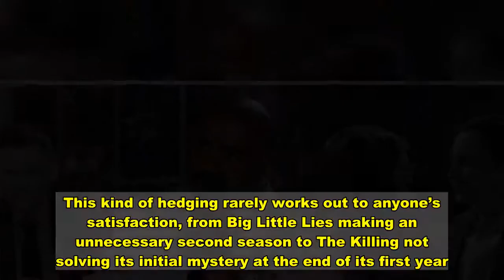'The Flight Attendant': Kaley Cuoco Reaches New Heights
Kaley Cuoco was 16 when she was cast as John Ritter’s oldest child in the ABC sitcom 8 Simple Rules for Dating my Teenage Daughter. She’d been acting since she was little (here she is as a young Claire Danes in a My So-Called Life flashback) and had already developed some promising comic timing, but her main function when the show began was to make Ritter gnash his teeth over her character’s flaunting of her body. In the pilot, he complains about her wearing a belly-baring top, and, in another scene, a thong, and she gestures at her breasts to explain why multiple guys want to take her to a dance.  Cuoco kept acting into young-adulthood, first as a last-gasp addition to Charmed, and most famously as Penny on CBS’ The Big Bang Theory. By then she was in her twenties, and TV creators felt even freer to objectify her in the manner common to the medium. In the first few episodes, especially, Penny is basically just a sexual fantasy for new neighbor Leonard. (She even uses his shower in the pilot because her pipes don’t work.) Over time, the writers would start throwing her some jokes, particularly as Penny developed an unlikely friendship with Sheldon. But it took the addition of two more regular female characters in the fourth season for Penny to be treated as a funny person first, rather than as the Sexy Girl who inexplicably hung out with these nerds. The costume department didn’t exactly start dressing her in burlap sacks, but Cuoco turned out to be one of Jim Parsons’ best comic foils, and a strong central presence in the many stories about what Penny, Amy, and Bernadette did when the guys weren’t around. She was a genuine comedic talent who just happened to look like Leonard’s dream girl.     Reviews   Top 5 TV: 'Big Bang' Gets Sexy, Steve Harvey Screws Up  'SNL' Takes on the Oscars with Jim Parsons   Reviews   Harry Styles and Niall Horan: The Lost Interview  Robin Williams: The Triumphant Life and Painful Final Days of a Comedic Genius    HBO Max’s The Flight Attendant is Cuoco’s first live-action role since Big Bang ended (though she’s done terrific voice work as the title character of the hilarious Harley Quinn animated series, now also on HBO Max). Here, she plays Cassie Bowden, a walking train wreck with a preternatural gift for finding parties, and trouble, wherever her international flights land. The show often emphasizes the “hot” part of hot mess, not only with Cassie’s busy sex life, but with her glamorous off-hours outfits, like a slinky gold dress she dons for a Bangkok adventure with first class passenger Alex (Michiel Huisman from Game of Thrones).  But Cuoco is in a different position here than she was on past shows. She’s a big star now, and also an executive producer on this project. No one is objectifying her in lieu of giving her good material; she’s owning Cassie’s sexuality as a key part of the character. And she’s the very clear, and often very funny, protagonist of this darkly comic mystery story, which begins when Cass